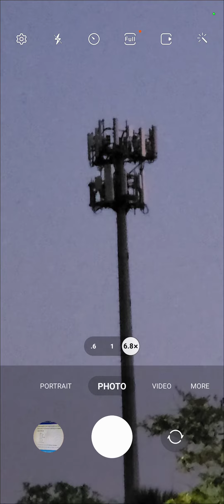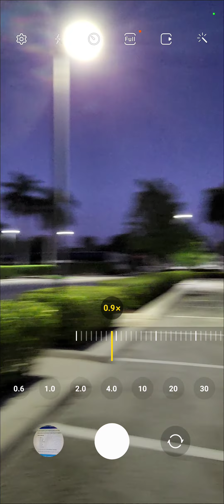AT&T 5G+ at Bonaventure Town Center, Weston Florida (n77)